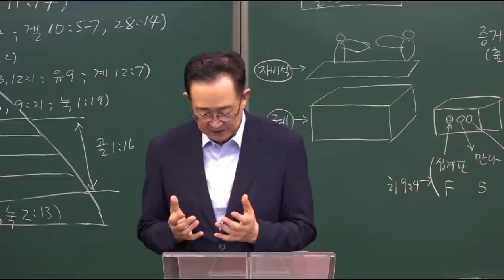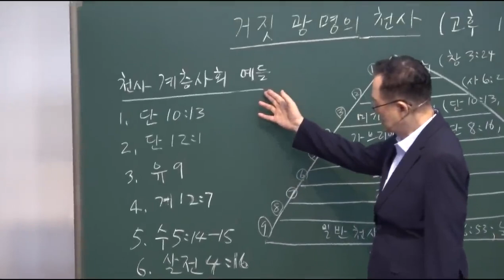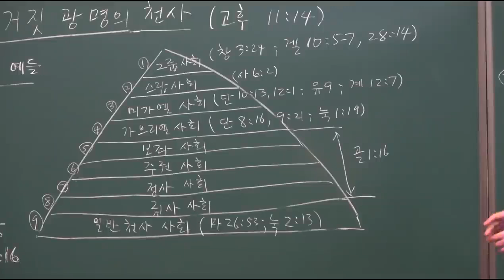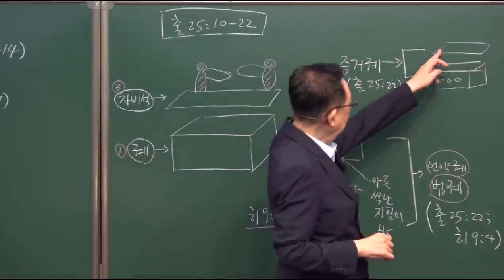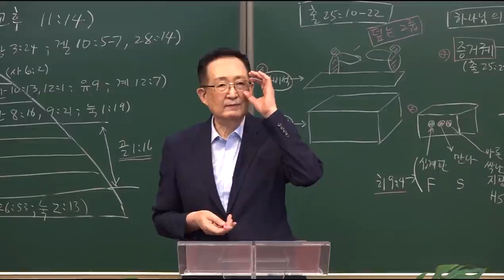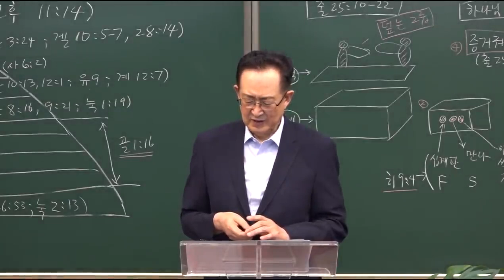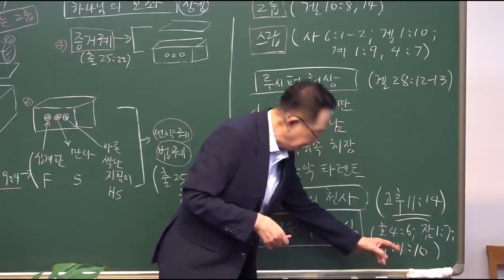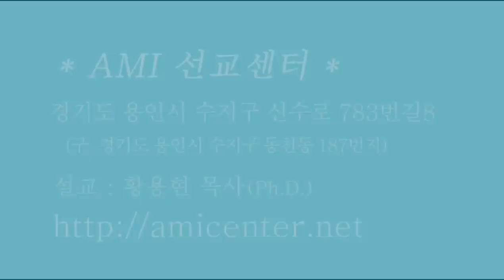[천사학 시리즈] #6. 거짓 광명의 천사 루시퍼 /황용현 목사/